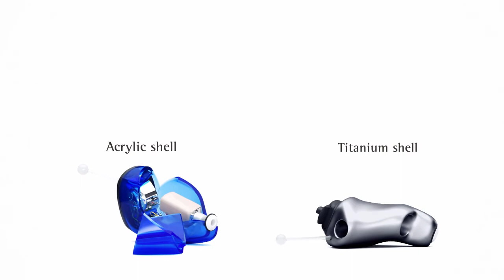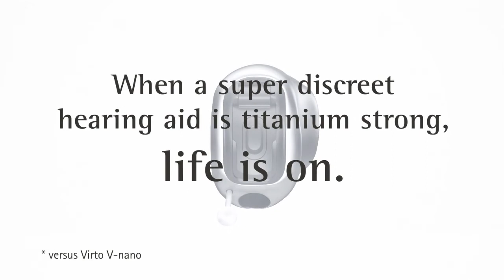Discover how we created a super discreet titanium in-the-ear hearing aid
We are introducing the super discreet in the ear hearing aid, Phonak Virto B-Titanium. Find out how we built a 50% thinner shell and made it significantly smaller.